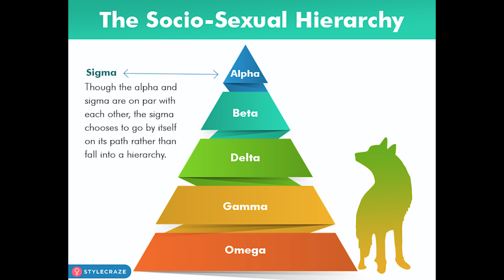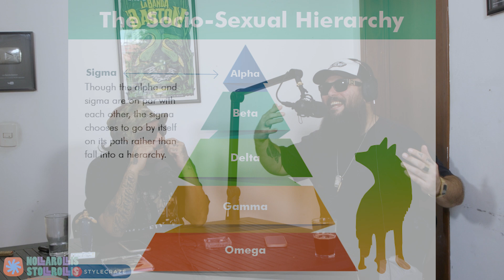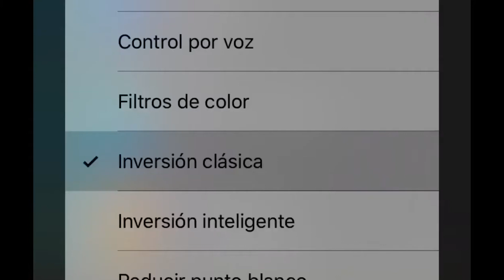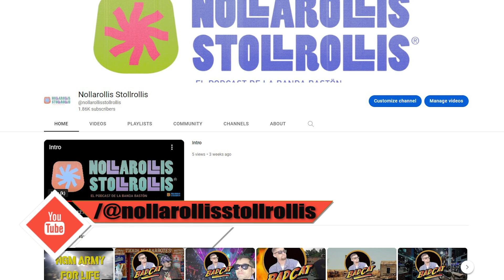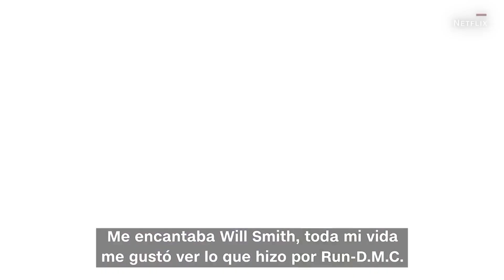La Banda Bastön ¨ Se ve que no se avienta un tiro Will Smith ¨ - NOLLAROLLIS STOLLROLLIS Ep. 121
Homegrown Entertainment ©